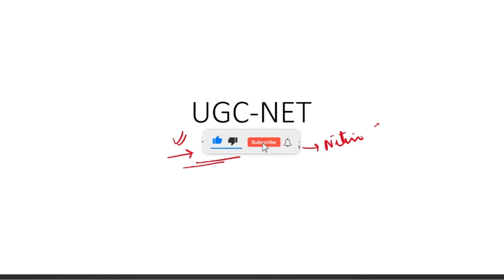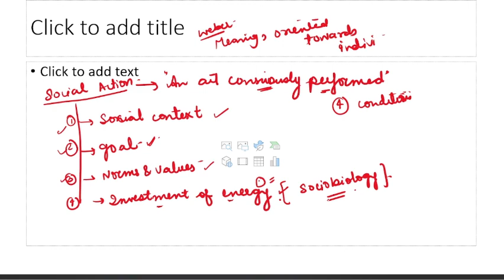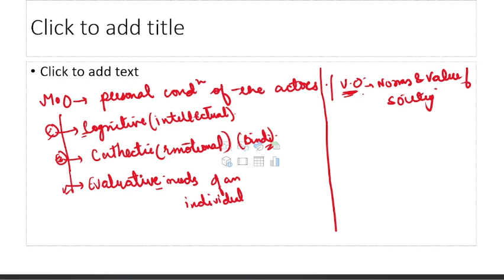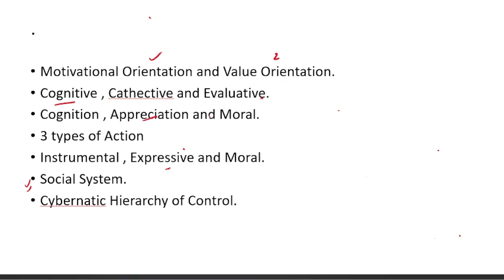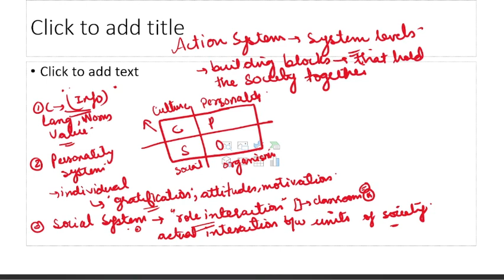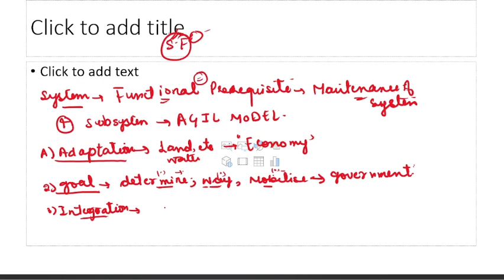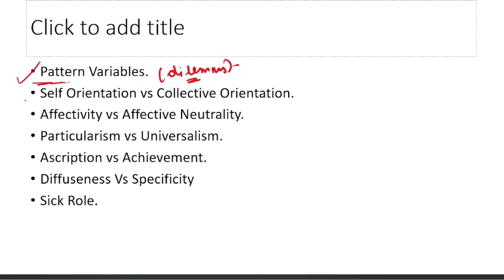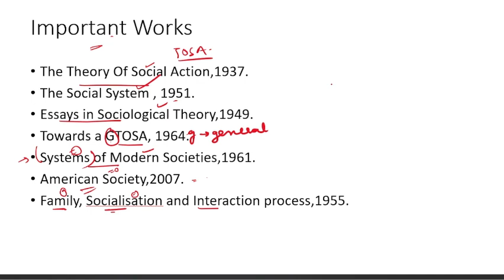UGC NET SOCIOLOGY~Talcott Parsons